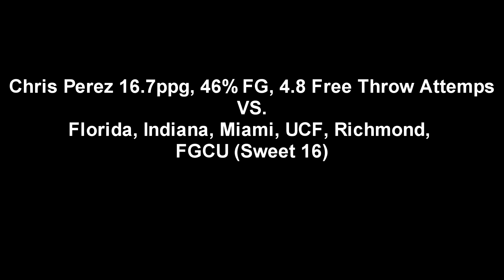Chris Perez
Description